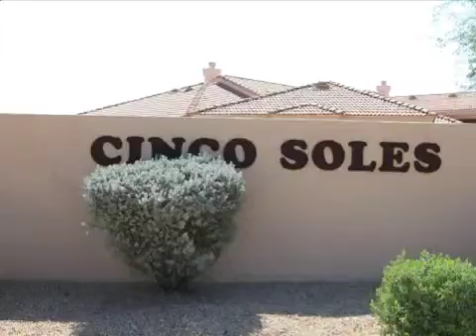Real estate for sale in Scottsdale Arizona - MLS# 4821400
12152 N. 98th Way
Scottsdale Arizona 85260
MLS 4821400